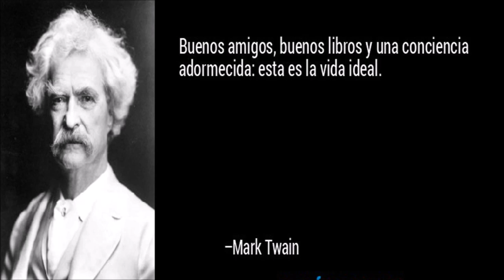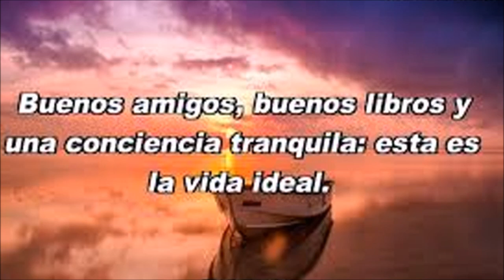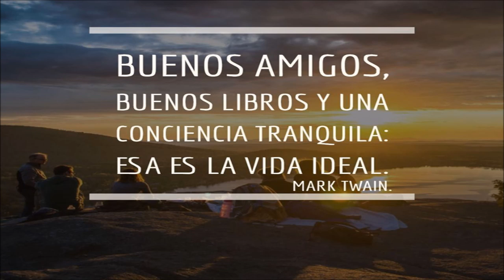😎 😎 😎 JUEZ DE GEORGIA DETIENE QUE DOMINION DESTRUYERA PRUEBAS DEL FRAUDE ENTERATE AQUI 😎 😎 😎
La lucha por la victoria de Trump continua, demostrar el fraude electoral en EEUU en todas su formas es el objetivo... OPINA ...